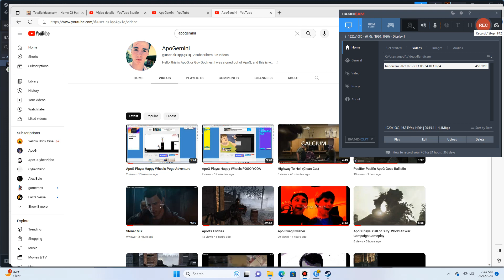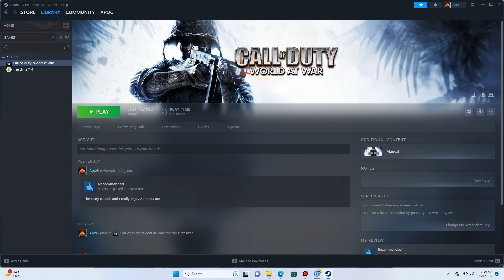ApoG Plays: Call of Duty: World At War Zombies 21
Yes, still at a practicing level because computer gaming is very different than console gaming.